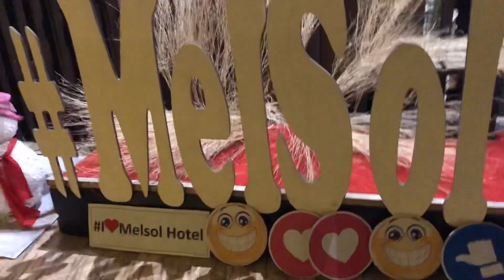VLOG #7: 4-Day Getaway in Philippines! 🇵🇭 | IsabelleVillena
Philippines trip 2020